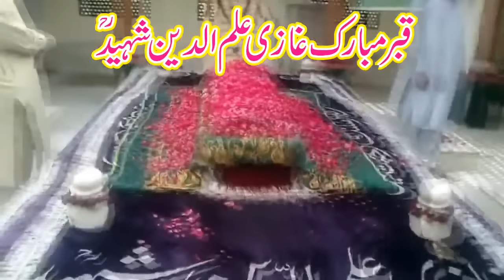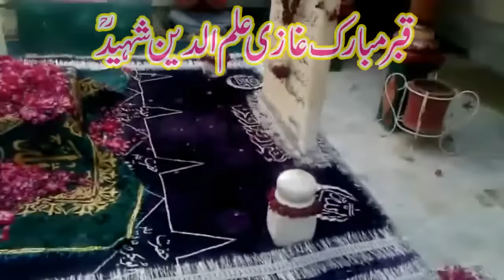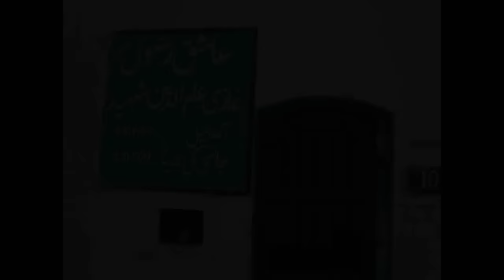Gazi Ilamuddin Shaheed aur Gazi Aamir Cheema | Ashiq E Rasool PBUH // Must Watch 2021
Ghazi Ilm Deen Shaheed also written as Ilm Din (4 December 1908 – 31 October 1929) was an Indian Muslim carpenter who killed a Shatem E Rasool  book publisher named Mahashe Rajpal for publishing derogatory book towards our beloved Holy Prophet Mohammad PBUH.

Ghazi Ilm Deen Shaheed decided to kill the publisher. On April 6, 1929, he set out for the bazaar and purchased a dagger for one rupee. He hid the dagger in his pants and waited for Rajpal at some distance from Rajpal's shop. Rajpal had not arrived yet. Ghazi Ilm Deen Shaheed did not know what Rajpal looked like. Ghazi Ilm Deen Shaheed  tried to find out where Rajpal was through people that were around. Rajpal entered the shop and Ghazi Ilm Deen Shaheed  did not notice him but soon someone alerted him that Rajpal was inside. The young man entered the shop, lunged forward and attacked him. Ghazi Ilm Deen Shaheed  stabbed his dagger into the chest of Rajpal. He fell to the ground and died instantly. The police arrested Ghazi Ilm Deen Shaheed and took him to Lahori Gate Police Station. Later Ghazi Ilm Deen Shaheed was shifted to Central Jail Mianwali. The murder caused considerable religious tension in Punjab and beyond.

Two witnesses from the prosecution side claimed that Ghazi Ilm Deen Shaheed was guilty. Qaid E Azam Muhammad Ali Jinnah, then a prominent Indian lawyer, and later the founder of Pakistan, was then sought out to appear in the appeal hearing at the Lahore High Court. Jinnah appealed on the grounds of extenuating circumstances, saying that Ghazi Ilm Deen Shaheed was only 19 or 20. He asked for the death sentence to be commuted to imprisonment for life. This contention was rejected by the court. Ghazi Ilm Deen Shaheed was convicted and given the death penalty according to the Indian Penal Code, and subsequently executed.